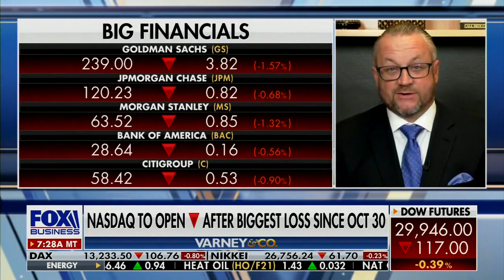David L. Bahnsen on Fox's Varney & Co - The So-Called Virtues of Woke Capitalism